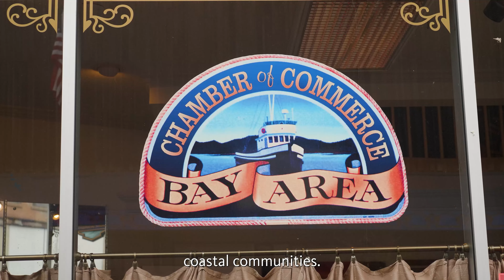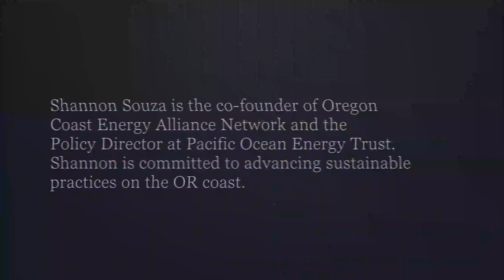The Wind Moves Us - The Wind is Energy Transformation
The Oregon coast is among the windiest in the world. Harnessing that wind is a part of life. The Wind Moves Us is a series of visual testimonials from people who help us understand the tremendous opportunity afforded to us by this free, reliable, and invisible life-force.

The Wind is Energy Transformation

Shannon Souza is the co-founder of Oregon Coast Energy Alliance Network and the Policy Director at Pacific Ocean Energy Trust. Shannon is committed to advancing sustainable practices on the Oregon coast.